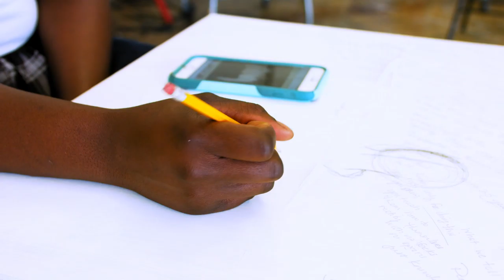Finding Your Identity: Tyler Adams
Graduating Fine Arts major, Tyler Adams talks about the inspiration behind her latest pieces in the Senior Art Exhibit and how her journey at A-State has changed the way she views herself and the issues of society.